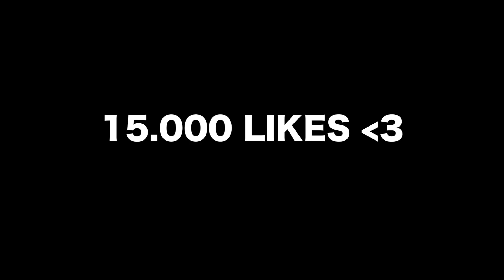BATALHA DE PIADAS SECAS (STRIP) 🔞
Edição: Miguel Paraiso